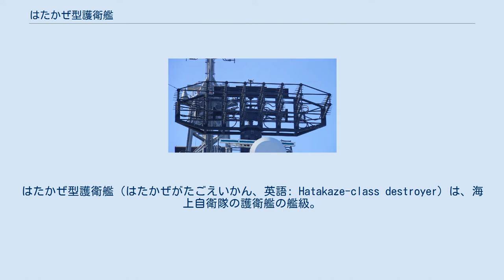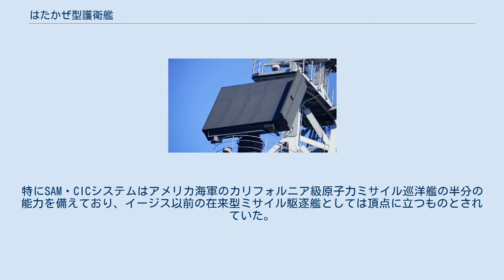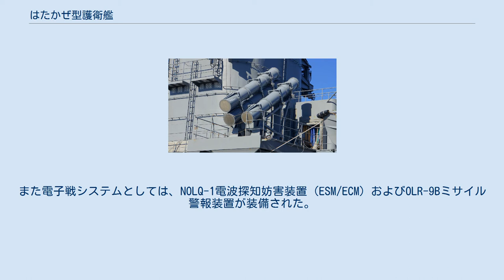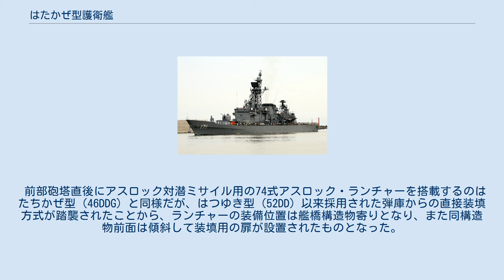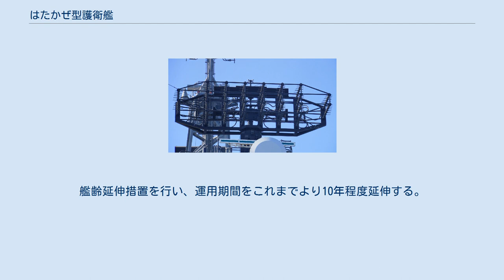はたかぜ型護衛艦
はたかぜ型護衛艦（はたかぜがたごえいかん、英語: Hatakaze-class destroyer）は、海上自衛隊の護衛艦の艦級。
たちかぜ型（46DDG）に続く第三世代ミサイル護衛艦（DDG）として、五三・五六中業中の昭和56・58年度計画で計2隻が建造された。
ネームシップの建造単価は約599億円であった。
 海上自衛隊は、第1次防衛力整備計画期間中の「あまつかぜ」（35DDG）によってミサイル護衛艦（DDG）の整備に着手した。
そしてたちかぜ型（46DDG）3隻の整備によって、五三中業の時点で、8艦8機体制下の護衛艦隊に必要な8隻のミサイル護衛艦のうち半分が充足することとなった。
 これらの艦は、いずれもアメリカ海軍のチャールズ・F・アダムズ級ミサイル駆逐艦に準じて、艦後部にターター・システムを搭載する設計を採用していたことから、ミサイルの射界はおおむね後方に限られた。
これは適宜回頭・変針することによって補うことはできるが、戦術行動の自由度という観点からは、前方にターター・システムを装備した艦を従来艦とペアで配備するほうが望ましいことは明らかであった。
またたちかぜ型3番艦（53DDG）は、護衛艦へのガスタービンエンジン導入開始後に建造されたものの、この規模の艦に適した規模のガスタービンエンジンが入手できなかったことから、従来通りの蒸気タービン艦として建造されていた。
 53中業の当初計画では、各護衛隊群の8艦8機体制化のため、DDG 4隻の建造が検討されており、これらは船体前部にターター・システムを装備するとともに主機をガスタービン化した新型艦とすることになった。
ただしDDG用ガスタービン主機の導入可能性の見極めや経費枠による整備隻数の問題から、53中業中での建造数は1隻に削減され、残り3隻は56中業に先送りされることになった。
その後、56中業での計画数は2隻に削減されたうえに、昭和60年度で予定されていた3番艦の建造は中止され、DDに振り替えられた。
これは、この時点でイージスシステムの対日リリースの公算が高まったことから、あえて8艦8機体制に必要なDDGの所要数を完全には充足させず、将来のイージス艦のための建造余席を確保するための措置であった。
 基本計画番号はF112とされた。
 設計面では本型にやや遅れて計画が進められていたあさぎり型（58DD）との共通点が多くなっており、船型も全通上甲板を有する長船首楼型とされている。
また顕著なナックルを有するのも同様である。
ただし長さ/幅比（L/B比）は9.1と、はるな型（43/45DDH）に近い幅広の船型とされた（たちかぜ型は10、あさぎり型は9.4）。
これはガスタービン主機の採用によって機関部重量が減少し、一方でCIWSやSSMなど搭載装備が増加したことによる重心上昇に対して、復原性を確保するための措置であった。
またシアは少ないものとされている一方で、護衛艦としては珍しくブルワークを設けている。
これは艦首甲板のミサイル発射機を用いてミサイルの搭載・陸揚作業を行うための甲板平坦部を確保するとともに、凌波性も確保するための措置であった。
 8艦8機体制下として初めて計画されたミサイル護衛艦として、艦尾甲板を飛行甲板（ヘリコプター甲板）として設定している。
ただしハンガーを設置しないため固有の艦載機はもたないほか、通常の状態では所要の甲板長を確保できないことから、発着の際には52番砲の砲身を90度横に向けることで対処している。
また発着の安全性向上の為、ミサイル護衛艦として初めてフィンスタビライザーが装備された。
 なお2番艦「しまかぜ」では同年度の「あさぎり」（58DD）と同様、大きな把駐力を期待できる新型のAC-14型の錨を採用している。
 主機関としてはミサイル護衛艦としては初めてガスタービンエンジンを採用している。
あさぎり型（58DD）で大出力のロールス・ロイス スペイが搭載予定となったことを受けて、このスペイSM1Aと、はつゆき型（52DD）の高速機であるロールス・ロイス オリンパスTM3BをCOGAG方式に配することで、1軸あたり36,000馬力を確保している。
このような異機種ガスタービンの組み合わせによるCOGAG構成は、西側諸国では類を見ないものであった。
ただし入手可能な主機関の出力と船体寸法を考慮して、最大速力は部隊運用上の許容最低値である30ノットと妥協された（たちかぜ型は32ノット）。
 船体寸法の制約上たちか...